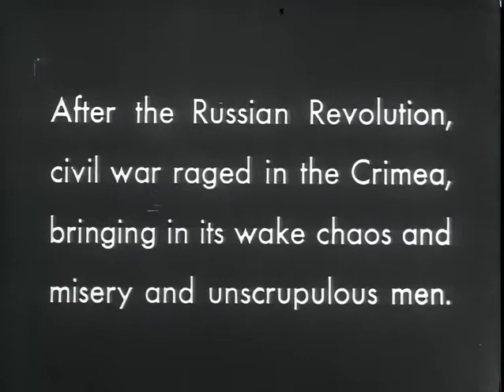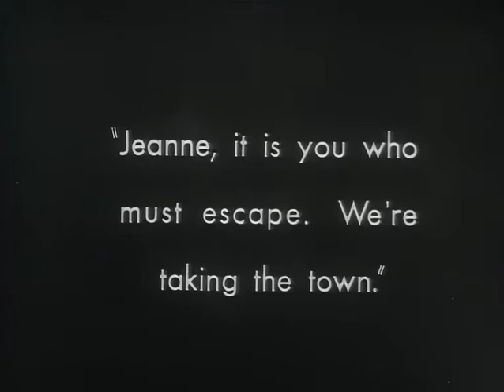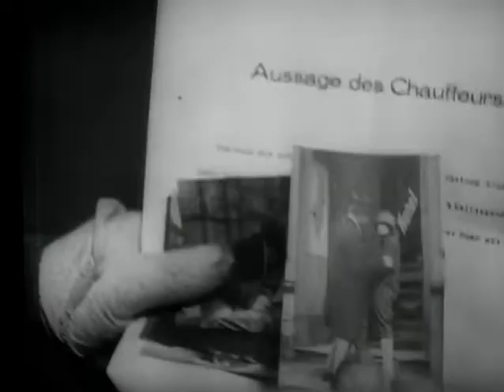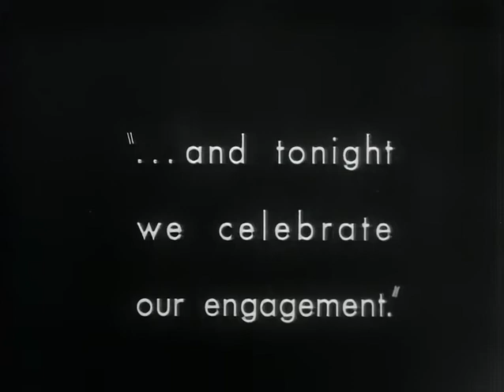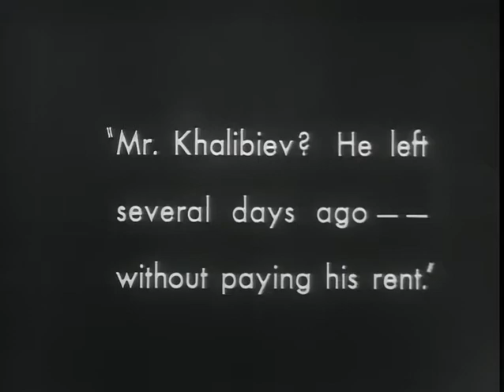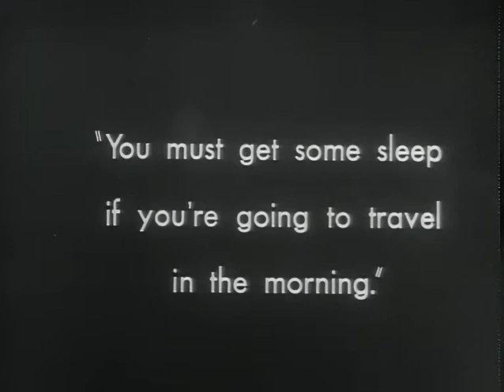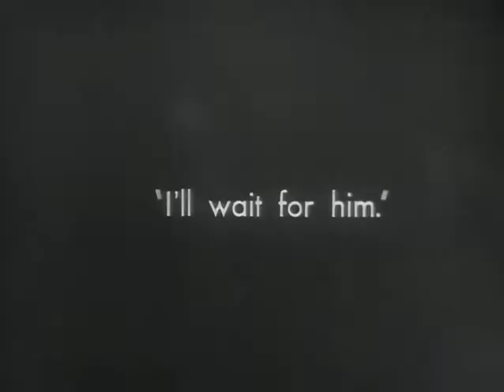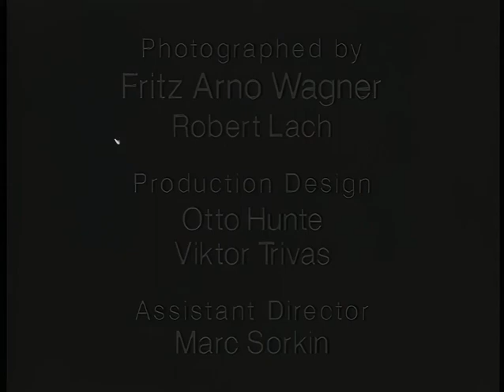The Love Of Jeanne Ney (Die Liebe der Jeanne Ney) (Lusts of the Flesh) (1927) [SD] [Multisubs]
'The Love of Jeanne Ney (German: Die Liebe der Jeanne Ney), released as Lusts of the Flesh in the United Kingdom, is a 1927 German silent drama film directed by Georg Wilhelm Pabst based on a novel by Ilya Ehrenburg.

Cast
Édith Jéhanne as Jeanne Ney
Uno Henning as Andreas Labov
Fritz Rasp as Khalibiev
Brigitte Helm as Gabrielle
Adolf E. Licho as Raymond Ney
Eugen Jensen as André Ney
Hans Jaray as Poitras
Sig Arno as Gaston
Hertha von Walther as Margot
Vladimir Sokoloff as Zacharkiewicz
Jack Trevor as Mr. Jack
Mammey Terja-Basa as servant
Josefine Dora
Heinrich Gotho
Margarete Kupfer
Robert Scholz

Production and release
The Love of Jeanne Ney was shot at the UFA film studios in Babelsberg and on location in Paris. For reasons of authenticity, Pabst had the partying White Russians in the opening sequence played by actual White Russian expatriates. Ehrenburg, initially excited about the opportunity to work with Pabst, whose films he held in esteem, was soon disappointed to find that the director was more concerned with set details than the "absurdity" (Ehrenburg) of the script. Protesting in vain against Pabst's changes to his original work (including a happy ending not in the book), he tried to have his name removed from the titles, condemning the resulting film for its philistine morals, such as having communist Andreas kneel in front of the holy virgin. After Alfred Hugenberg had acquired the producing company UFA, more changes were demanded against Pabst's will, including the almost complete deletion of the scene with Jeanne and Andreas spending the night at the hotel.

The Love of Jeanne Ney premiered in Berlin on 6 December 1927. It was released by Parufamet, a joint distribution company by UFA, Paramount Pictures and Metro-Goldwyn-Mayer. For the American release version, 20 minutes were cut from the film and, in certain scenes, different camera angles used.

Because the film negatives of both the German and US version are lost, HD restorations were made based on negative duplicates and prints. The German version was restored in 2016 from a duplicate made by the Museum of Modern Art in the 1930s, the US version from a German archive copy. The restored German version was first screened with live music at the UFA Filmnächte in Berlin in August 2017 and premiered on Arte TV the following month. It was released on home media in Germany, the US and the UK between 2018 and 2021.

Reception and legacy
Initial recations to The Love of Jeanne Ney were mixed. Shortly after the film's premiere, Edmund Meisel, composer of the scores of Battleship Potemkin and other films of the era, wrote a letter to Sergei Eisenstein in which he called the film's changes to the novel, apart from moments of unintentional humour, "not funny but profoundly sad". Kenneth MacPherson, co-editor of film magazine Close Up, gave The Love of Jeanne Ney coverage in several issues, rating it superior to Pabst's Joyless Street for being "more complete" and "dynamic" and calling Édith Jéhanne's performance "admirable". MacPherson had been shown Pabst's original cut in Berlin before the film's release and gave the director the opportunity to explain his technique of editing on actors' movements.

Shortly after World War II, film historian Siegfried Kracauer noted in his book From Caligari to Hitler, "The Love of Jeanne Ney exceeds [Pabst's] Joyless Street not only in scope of vision, but in the determination with which it records reality". Kracauer nonetheless commented negatively on the production company's deletion of all provoking political and moral content of the source material.

For James Monaco (writing in 1991), The Love of Jeanne Ney "marked an important advance in Pabst's technique". His rapid cutting on movement "foreshadowed the dialogue cutting of sound film" and adds to the "surprisingly modern" appearance of his silent films. Reflecting on Pabst's filmography in his 2006 essay for the Criterion Collection, J. Hoberman rated The Love of Jeanne Ney as one of "the culminating works of silent cinema", being "an ambitious attempt to synthesize Soviet montage, Hollywood action-melodrama, and German mise-en-scène."

Directed by Georg Wilhelm Pabst
Screenplay by
Ilya Ehrenburg
Ladislaus Vajda
Rudolf Leonhard
Based on Ljubov' Žanny Nej
by Ilya Ehrenburg
Starring
Édith Jéhanne
Brigitte Helm
Hertha von Walther
Uno Henning
Cinematography
Fritz Arno Wagner
Walter Robert Lach
Edited by
Georg Wilhelm Pabst
Mark Sorkin
Production
company
UFA
Distributed by Parufamet
Release date
6 December 1927 (Germany)
Running time
107 mins. (Germany)
86 mins. (US)
Country Germany
Languages
Silent film
German intertitles'